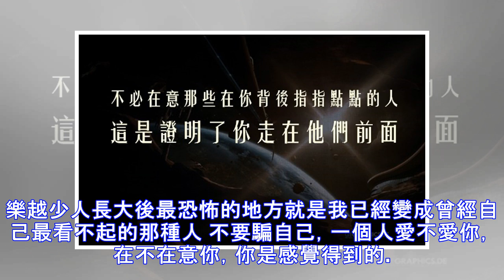不必在意那些在你背後指指點點的人